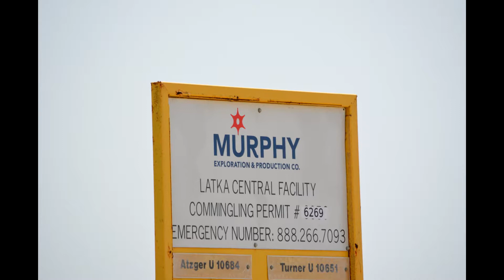Murphy - Latka Central Facility, Karnes County, TX (June 2022)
Murphy - Latka Central Facility
Helena, Karnes County, TX
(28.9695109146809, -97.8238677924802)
Filmed 6/16/2022